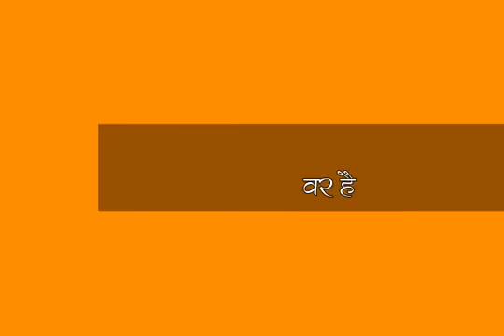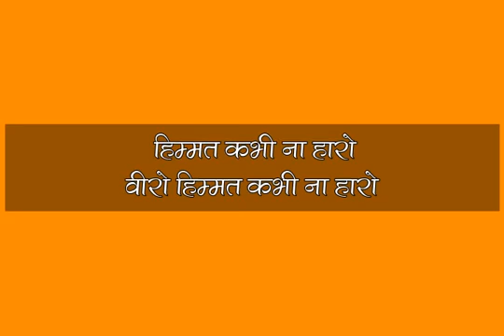हिम्मत कभी ना हारो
Video from Satyanarayan Kumawat